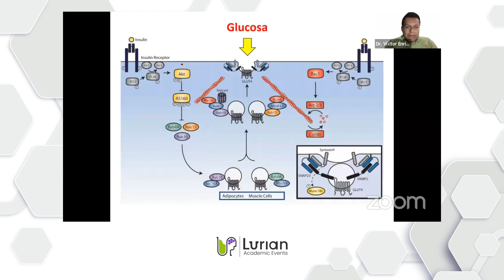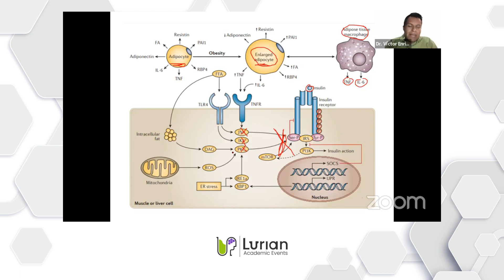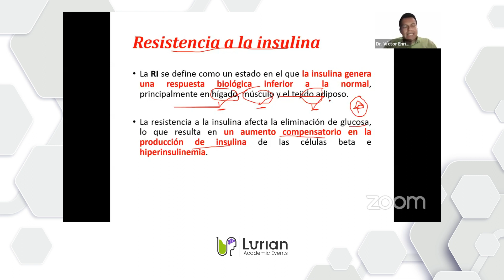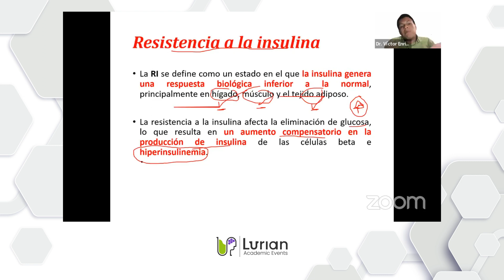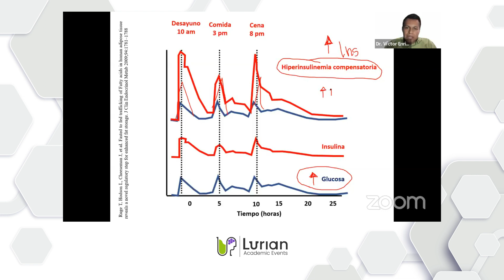Cómo funciona la resistencia a la insulina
En la 5ta sesión de nuestro 3er ciclo de conferencias "Temas selectos de laboratorio clínico", el QFB. Victor Enrique Sarmiento Ortega nos comparte su conferencia "Índices de resistencia a la insulina" y nos explica Cómo  funciona la resistencia a la insulina.